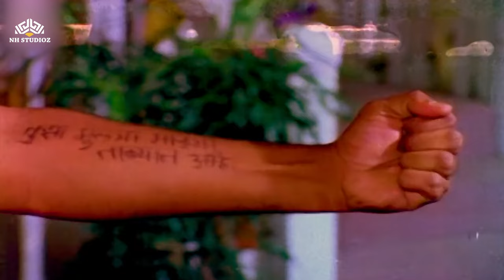घरात भरलीय वेड्यांची जत्रा | Anandi Hi Anand | Comedy Scene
Movie: Anand Hi Anand
Star Cast: Ashok Saraf,  Prashant Damle,  Kishori Shahne, Archana Patkar, Vijay Kadam
Directed by: Rajdutt